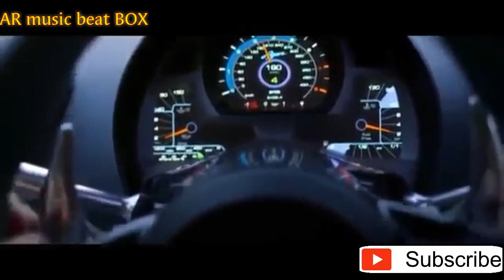DO YOU WANNA||Burak Blkan||English song||by AR Music Beat Box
ENGLISH SONG
👉DO YOU WANNA
👉BURAK_BALKAN